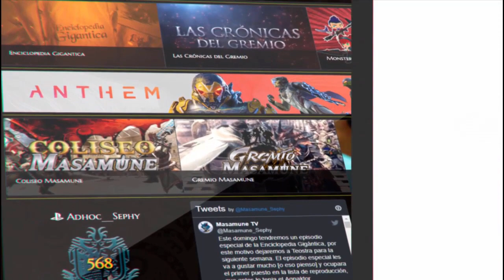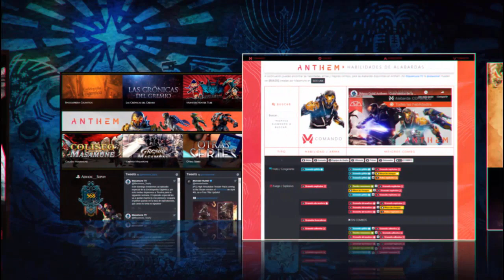Nuevos Combos y Ataques de SnS, SA y HBG | MH Rise Sunbreak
En este video les muestro y comento los nuevos ataques de cordoamarre de la espada y escudo, de la hacha espada y la ballesta pesada en la expansion de Monster Hunter Rise denominada Sunbreak.